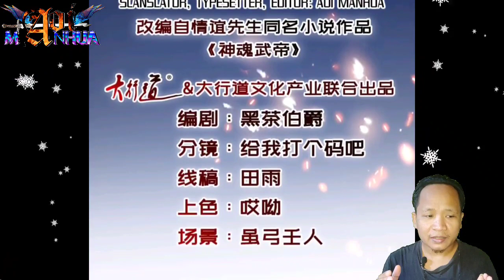Two Coloured Stones || Heavenly Spirit Martial King Chapter 312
COPYRIGHT / LICENSING